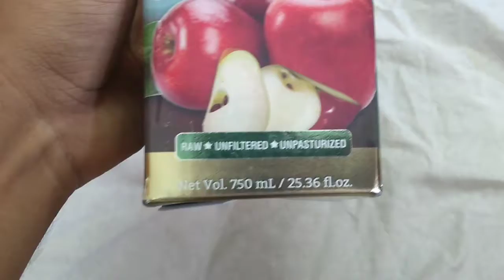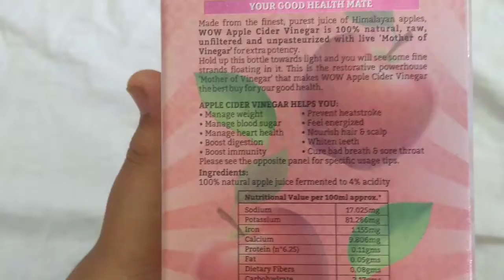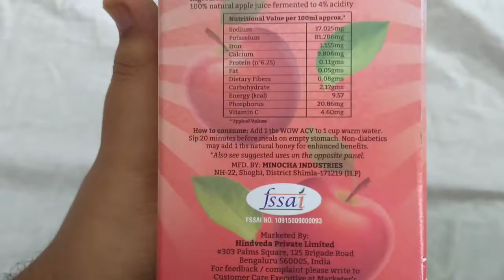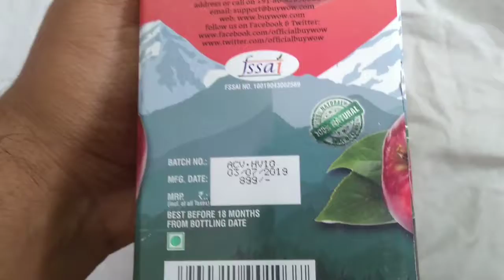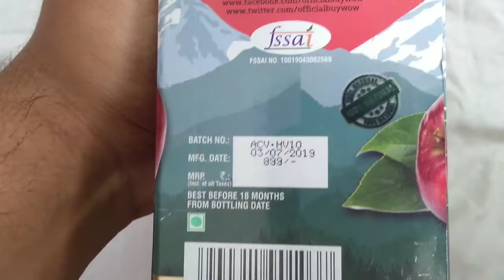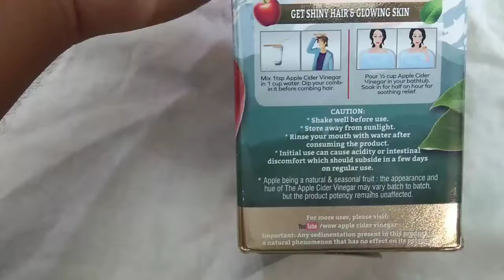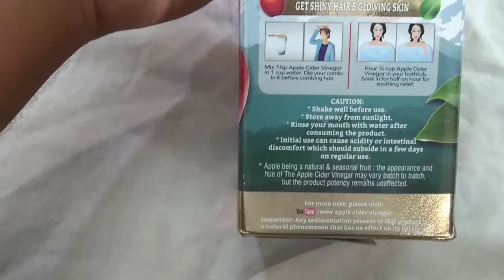WOW Apple Cider Vinegar Review & Benefits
WOW apple cider vinegar benefits and review, in this video i am doing unboxing and giving you a quick review of apple cider vinegar alongwith its benefits for our health.

I purchased it from amazon at a price of INR259 for 750ml bottle.